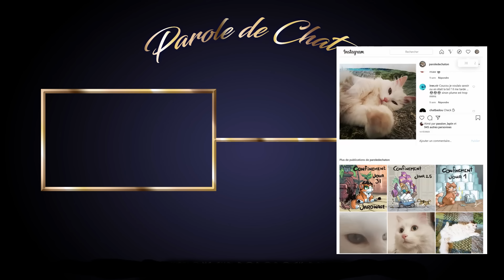GYM - PAROLE DE CHAT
2 règles : filmez en mode PAYSAGE et surtout soyez gentils avec vos animaux (ne les forcez pas), même si c'est un requin ou une girafe psychopathe.

Si vous aimez ce que je fais, vous pouvez aussi me soutenir

Musiques :
Sugar Daddy (Audio Network) gigantic-quick-battle-major
Burnout (Audio Network) scratches-whistle-textural-eerie

Sous-titres :
Laurène Sauzet

Merci aussi à Patrick Bouchitey, klaatu42, John Lang et Mozinor pour l'inspiration ;) Sur Parole de chat vous trouverez des vidéos de chats... qui parlent !

Il y a aussi chien, mouette, écureuil, araignée, hiboux, furet, lapin, cheval, chouette, chaton mignon, cochon d'inde, raton laveur, un animal, des animaux, un mot clé, des mots clos. Bisous.